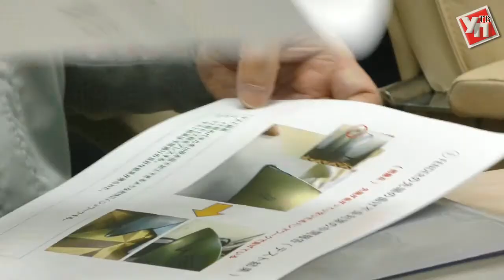Ульяновские предприятия заработают по японскому сценарию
Сразу шесть заводов нашего региона стали участниками российско-японского проекта по повышению эффективности производства.